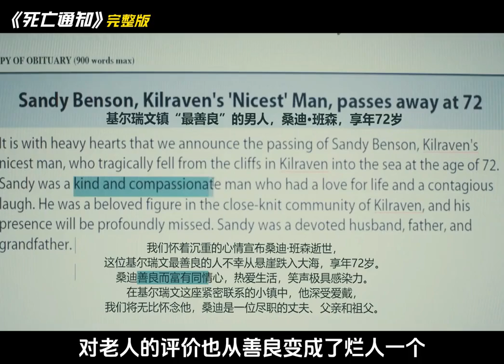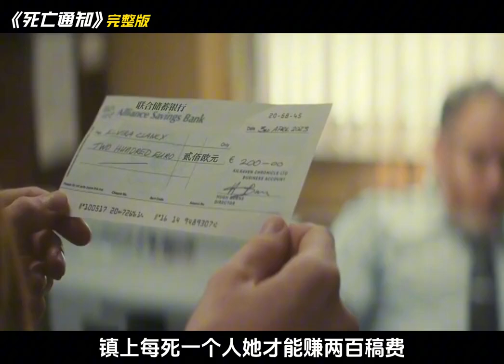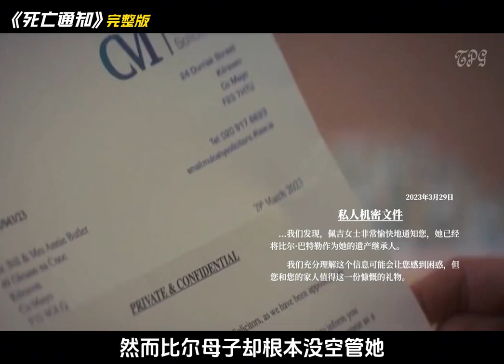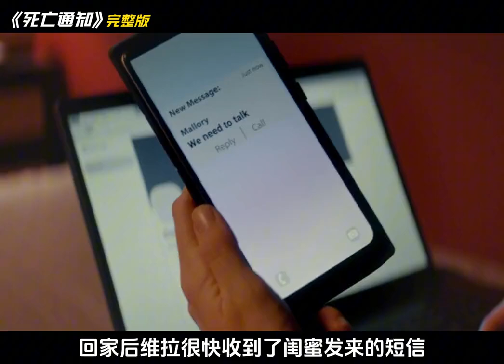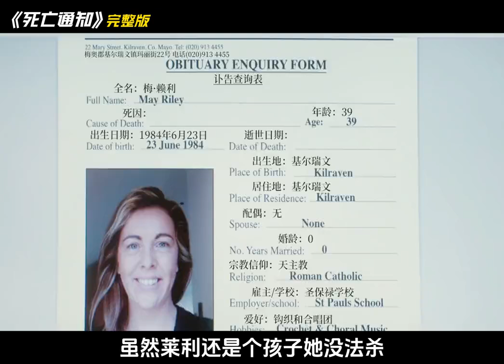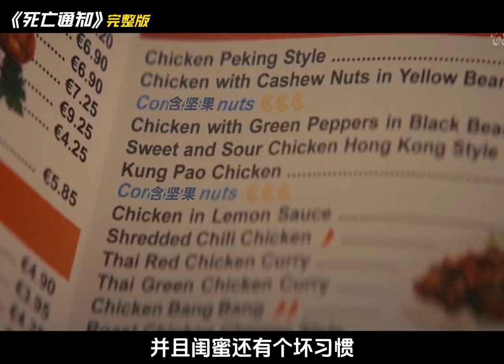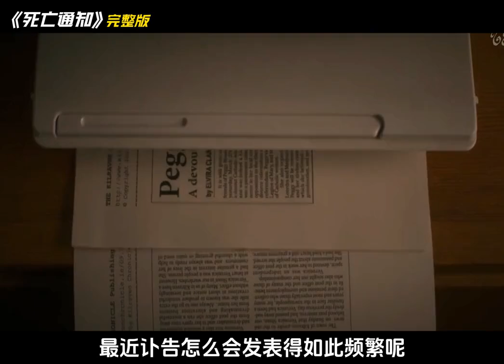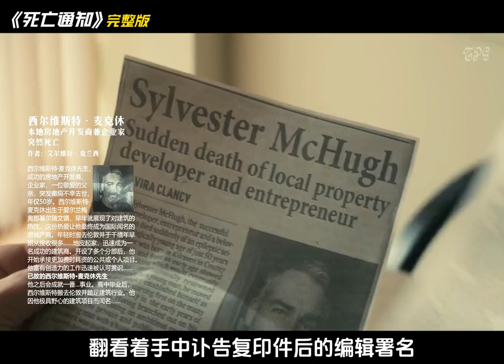一口气看完爱尔兰冷门神剧《死亡通知》，一次意外让她杀死了一个令人厌恶的人，她发现自己竟然有杀人的快感。她开始用各种巧妙的手段消灭镇上的恶人，同时伪装成意外事件#movie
这里是维维影视解说，解说分享喜欢的电影，全面分析电影，希望你能喜欢！